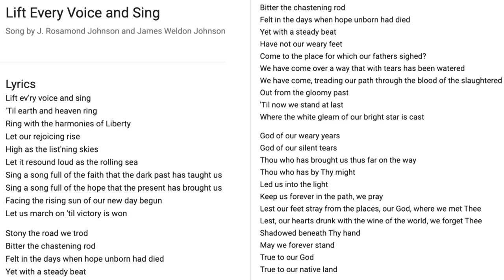Renegade Culture Classic Throwback!!!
Allow us to reintroduce ourselves as we go back in time and interview Nicki Daniels Jr. and musical guest Jawuan Ford.